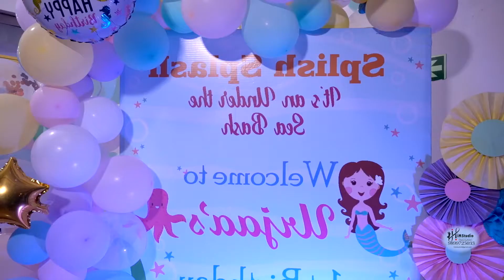URJAA 1st BIRTHDAY TEASER 2021 || HIM STUDIO ROHINI SEC - 11